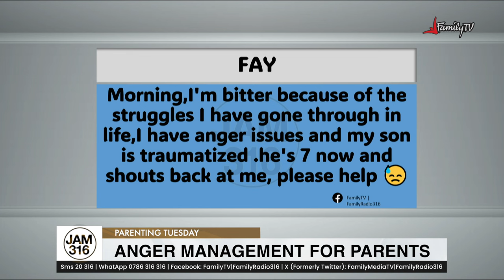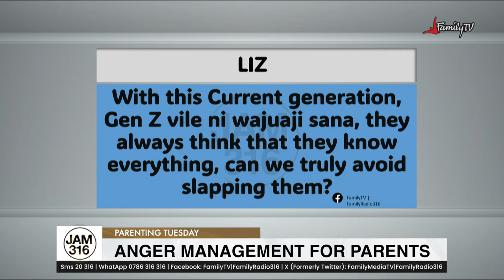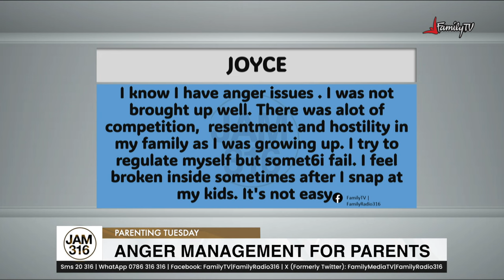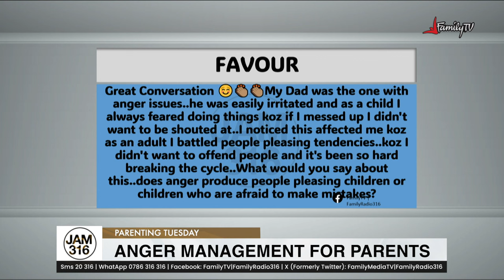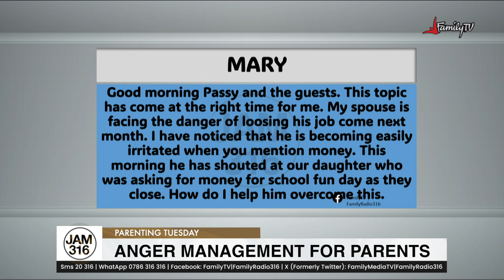Jam 316 Parenting Tuesday (Anger Management For Parents) - 26/03/2024